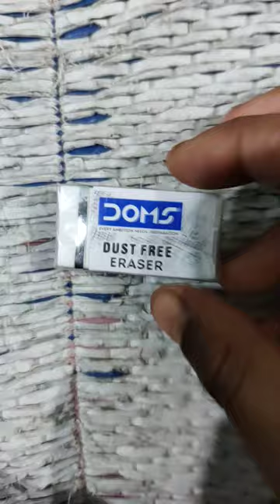Doms dust free eraser